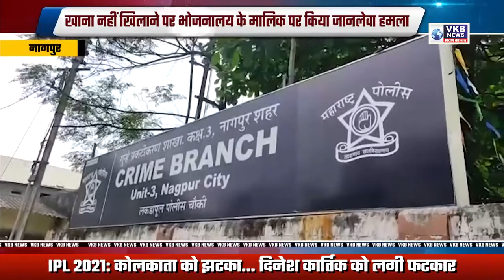खाना नहीं खिलाने पर भोजनालय के मालिक पर किया जानलेवा हमला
दो आरोपी गिरफ्तार, गणेशपेठ थाने के अंतर्गत हुई घटना